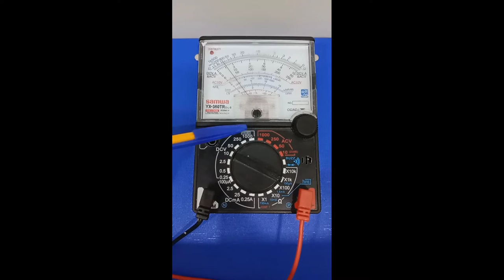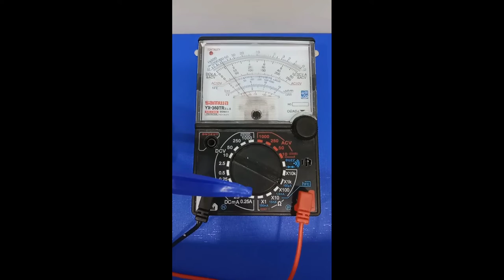How to use anolog multimeter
anolog meter in hindi
how to use anologue meter
anolog meter in urdu
# electronics test equipment
use of multimeter
# use of AVO meter
AVO meter
Anologe meter
electronics component tester
lecture on AVO meter
lecture on anologue meter
anologue meter layout
how to use anologue meter in English
tonguetwister anologue display
anologe meter reading
anolog meter pin connection
electronic shorts
electric shorts